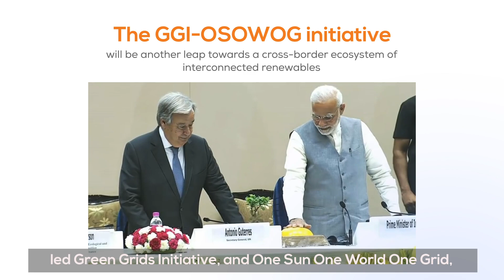GGI-OSOWOG: Harnessing the power of the sun to build a new global energy infrastructure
The Green Grids Initiative – One Sun One World One Grid has been launched by Prime Minister Modi, at the COP26 World Leaders Summit. It aims to power the whole world with cross-border inter-connections of clean energy and brings together governments, financial institutions, technical know-how and legislators to help construct global networks of renewable infrastructure, to be used by all for mutual benefit.